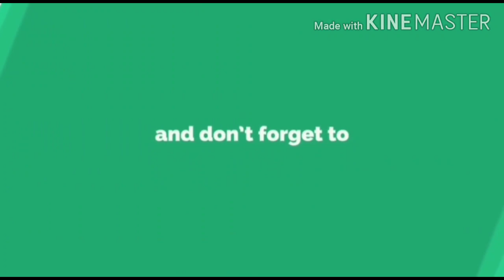UGC NET పరీక్ష వాయిదా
TLG Channel (తెలుగు సాహిత్యం & వ్యాకరణం)